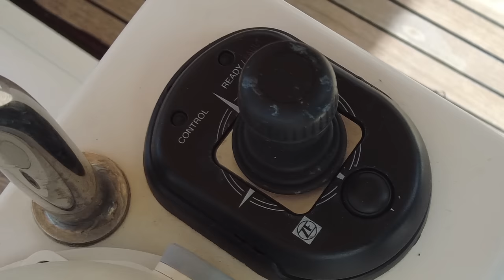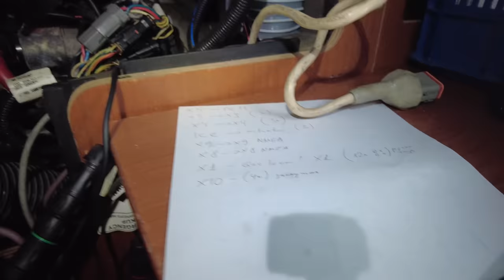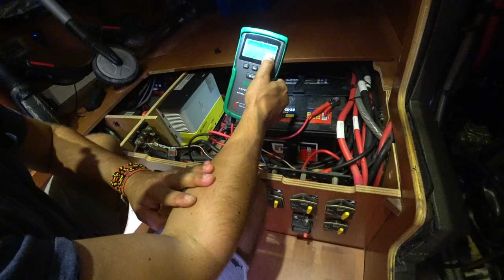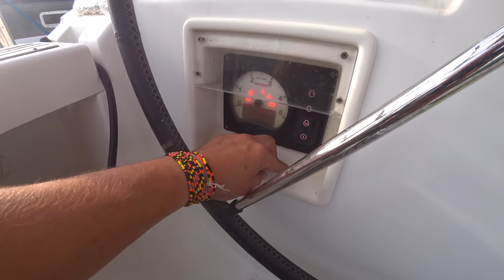Обслуживание электронной системы управления сейл-драйвом Dock & Go от ZF Marine. Неудачный опыт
У нас большой и неприятный ремонт, который еще и не удался. Я вам сегодня покажу и расскажу, как мы ремонтировали нашу систему Dock and Go, ремонт электроники, отправка в Германию на ревизию и установка системы электронного управления трансмиссией.

00:00 Начало
1:03 Проблемы работоспособности системы управления сейл-драйвом Dock & Go
3:14 Красим ручку от ZF Marine
5:37 Разбираем всю систему электронного управления сейл-драйвом
14:56 Посылка уезжает в Германию к Ростиславу Скрипнику
17:18 Получили посылку обратно
18:55 Начинаем собирать всю систему обратно
26:44 Тестируем, получилось или нет?
29:06 Выводы и пути решения проблемы